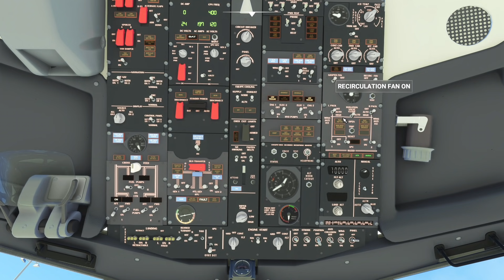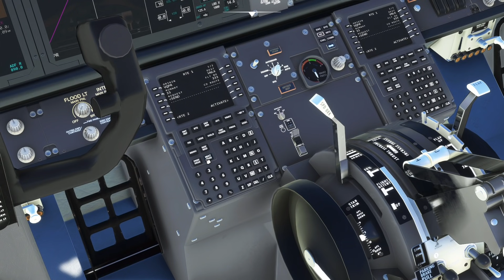【超危険空港】危険でしかない路線！ルクラ空港に命がけの着陸！（パロ空港発）現役ボーイングパイロットがまあまあリアルな手順でフライトします！【Microsoft Flight Simulator】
この路線は絶対飛びたくない！！！
BREDOK3D の BOEING 737-MAXを使ってブータン王国 パロ空港からネパール テンジン・ヒラリー空港（旧ルクラ空港）までフライトします！！

ルクラに一か八かの命がけの着陸！！！
成功なるか！？

↓↓↓関連動画↓↓↓
★この路線は絶対飛びたくない！！超危険空港×２現役ボーイングパイロットがまあまあリアルな手順でフライトします！

★セブ島の天気は変わりやすい？名古屋～セブ島まで現役ボーイングパイロットがB737でリアルに手順しながらフライトします！

★まさかの事態でダイバート！現役ボーイングパイロットがB737で羽田からセブ島？までリアルに手順しながらフライトします

★グアム観光スポット徹底案内します（行ったことある方も行ったことない方も必見）

使用している周辺機器
■戦闘機操縦用コントローラー
スラストマスターThrustmaster T16000M FCS HOTAS Joystick Controller

■PCモニター: ASUSフレームレス ゲーミングモニター 27インチ

■ヘッドセット(ロジクール ヘッドセット): 何個か試して最終的に行き着いたコスパ最強ヘッドセット

■操縦桿: ロジクール (Logicool) プロ フライト ヨーク ＆ スロットル クアドラント

■ラダー&ブレーキ: ロジクール (Logicool) トーブレーキ搭載 プロ ラダーペダル

※上記のアマゾンリンクはアソシエイトリンクを使用しています。